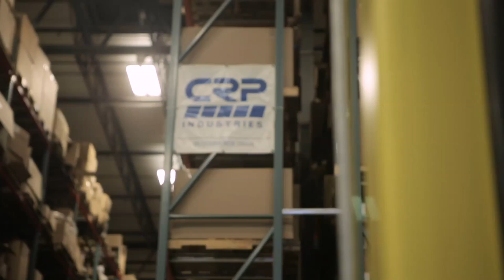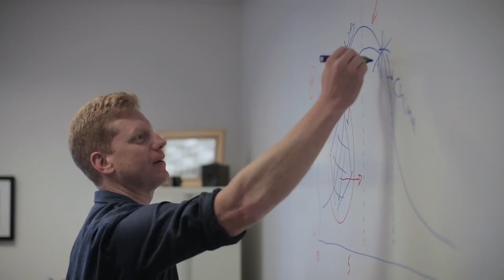Extreme Customer Focus Turned around this Family Business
How one bold move drove eight years of growth.